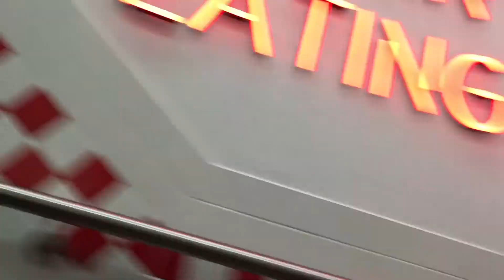Things To Do In Leicester When You're Fresh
Short documentary on the ANERKI takeover of SUMO - Shot by Peak Flow Meter for Thee Billionz Productions.